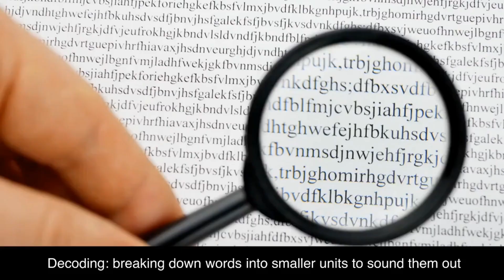CHARACTERISTICS OF READING SKILLS